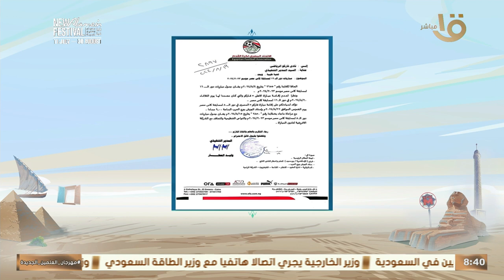المتحدة للرياضة تعلن إقامة كأس العالم لأندية اليد في العلمين الجديدة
صباح الخير يا مصر | المتحدة للرياضة تعلن إقامة كأس العالم لأندية اليد في العلمين الجديدة